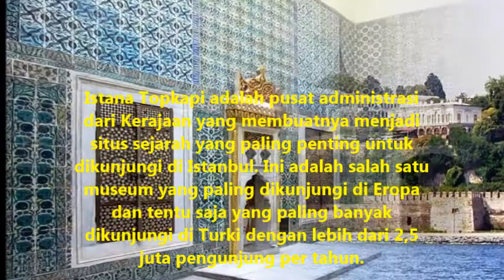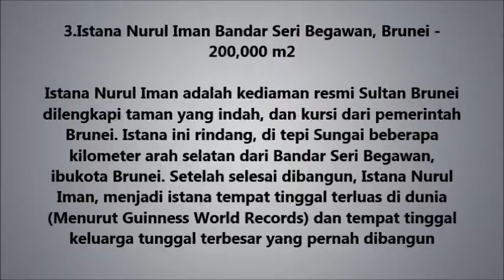5 Istana Paling Mewah dan Paling Luas di Dunia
5 Istana Paling Mewah dan Paling Luas di Dunia
5 Istana Paling Mewah dan Paling Luas di Dunia
5 Istana Terbesar Dan Paling Luas Di Dunia
Istana Terbesar - Terluas Di Dunia. Istana bisa jadi merupakan tempat di mana kehidupan keluarga kerajaan berjalan. Istana ditandai dengan elemen arsitektur yang indah seperti atap, dinding, lantai, pilar dan taman didekorasi dengan mewah. Tinggal di istana akan menjadi seperti mimpi menjadi kenyataan karena dibantu dengan banyak pelayan, dapat melakukan apapun yang diinginkan tanpa ada yang mengganggu.

Topik istana terluas di dunia dapat menjadi sulit untuk dipastikan, banyak kelompok yang berbeda memiliki motivasi untuk menggunakan standar unik mereka sendiri untuk menentukan bahwa sebuah istana tertentu merupakan yang terluas di dunia. Namun secara umum area wilayah Forbidden City Tiongkok, dengan suatu daerah tertutup dari sekitar 720.000 meter persegi, dikenal sebagai kompleks istana terluas dunia.